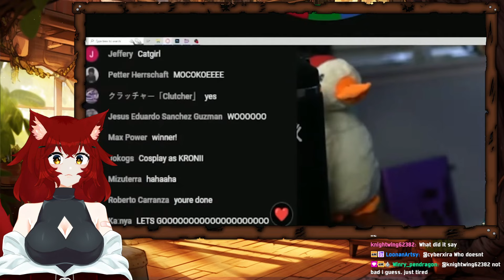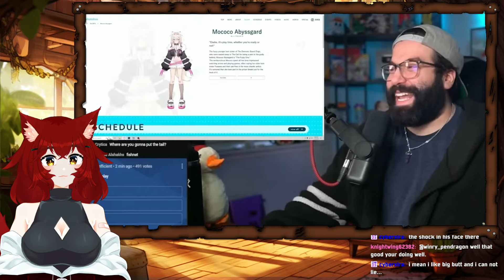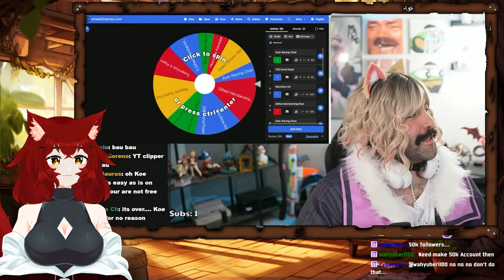REACT TO - I Cosplayed Another Hololive Vtuber... Here Is How It Went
I Cosplayed Another Hololive Vtuber... Here Is How It Went